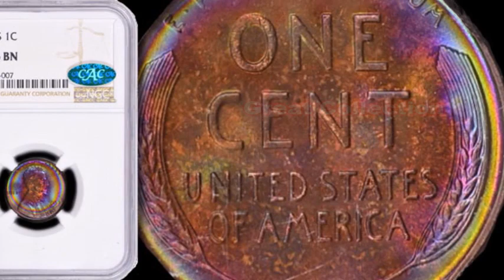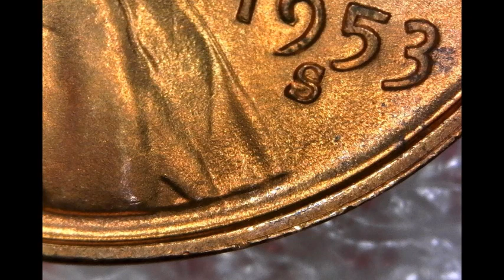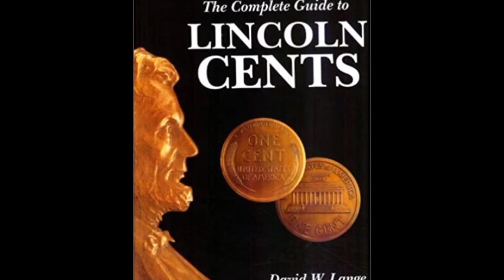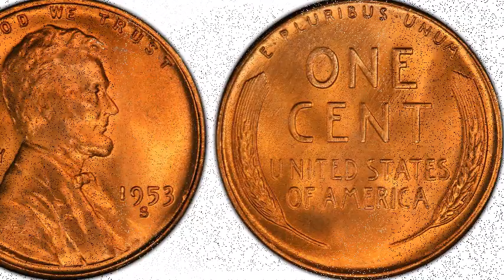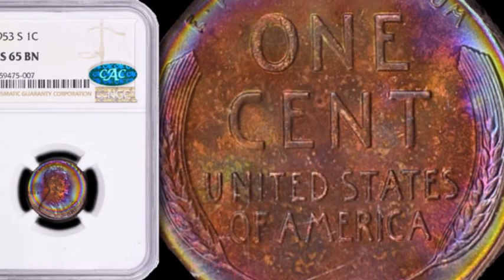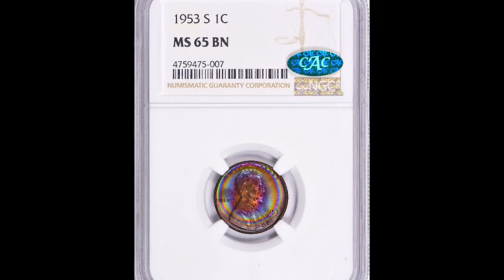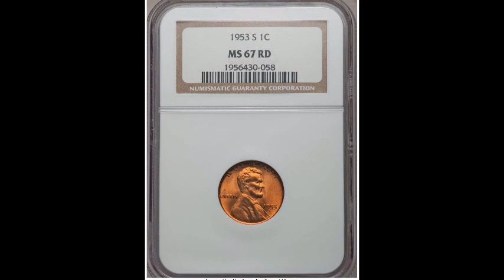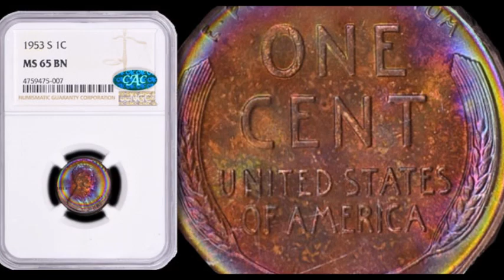1953-S Lincoln ¿Buen Precio por su Tonalidad?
Saludos! Hoy estaré hablando sobre la moneda de 1953-S Lincoln Cent, también sabremos el porque algunos coleccionistas están dispuestos a pagar por una moneda con un extraordinario tonificación en ésta moneda. Para los que no saben Great Collections es una Casa de Subasta, y en ésta ocasión obtuvo una gran oferta por una moneda como ésta que ha sido calificado como MS-65 BN y certificado por NGC.